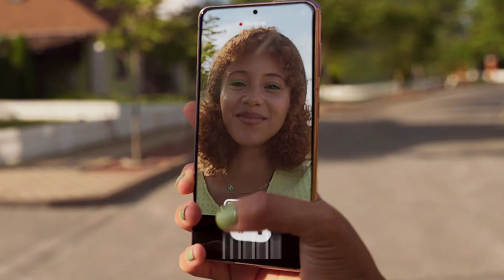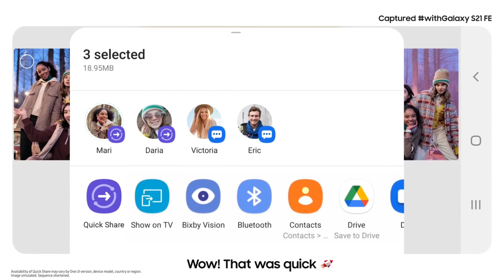Samsung S21 FE *Snapdragon 888 Edition | What's New!!!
Hello Everyone is video me Samsung galaxy s21 fe ki new version ki ware me bat kiya gaya hai. Kay yea ek best camera phone hai ? Video pura dhakea pata chal jaiga.
Dhanyavaad 😌

samsung galaxy s21 fe 5g 2023
galaxy s21 fe 2023
samsung galaxy s21 fe 5g review 2023
samsung galaxy s21 fe 5g price in bangladesh 2023
samsung galaxy s21 fe 5g worth buying in 2023
samsung galaxy s21 fe 5g price 2023
samsung galaxy s21 fe price in bangladesh 2023
samsung galaxy s21 fe 5g price in india 2023
samsung galaxy s21 fe review 2023
Samsung galaxy S21 FE Snapdragon edition
S21 fe Exnos vs SD 888
S21 Fe
Samsung Fan edition Mobile
Under 50k mobile
Best IP rating Mobile
S21 Fe SD 888
Samsung